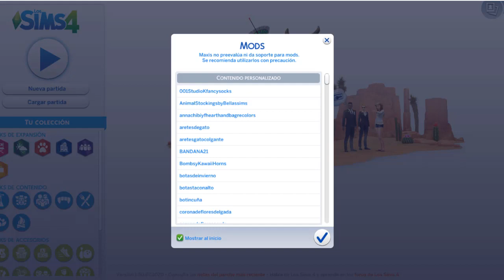Creando a mi Nueva Pareja Sims || Los sims 4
👇🏻👇🏻👇🏻 Importante Leer👇🏻👇🏻👇🏻
¡Hola a todos! Ya tenemos  nuevo video, jugando a los sims! Espero que les guste.

                         🧡  SI TE GUSTAN MIS VÍDEOS  🧡